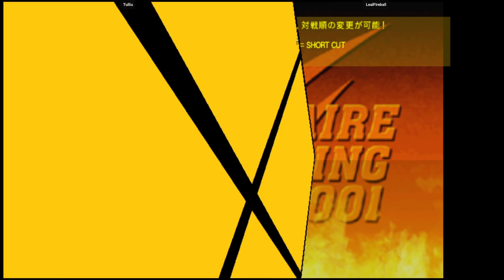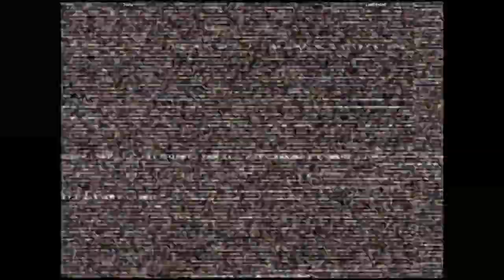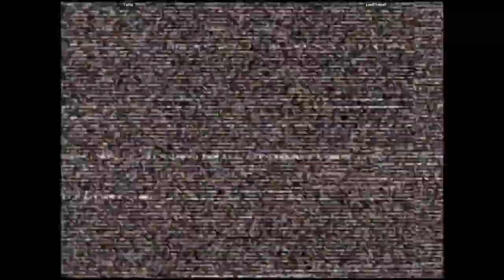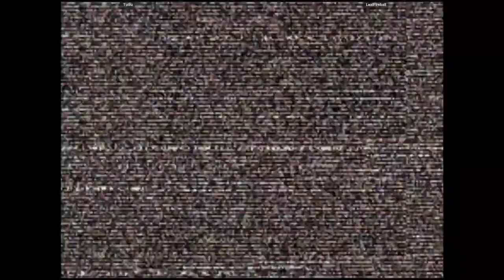CVS2 - Tulliu VS LealFireball | 🇧🇷🇧🇷 Fightcade2